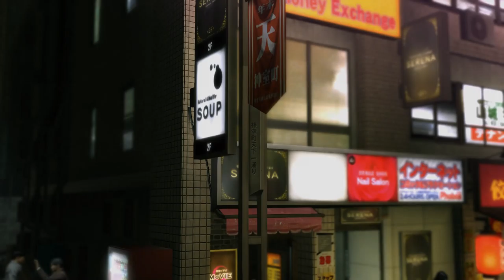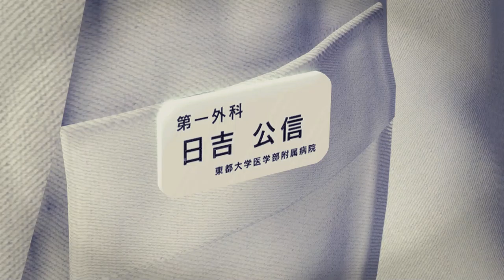Yakuza Kiwami [13] 1 vs. 100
Nishiki was actually scary in that one scene. I am enjoying his arc. More than Kiryu's, who hasn't really grown at all this game. I thought they were going to do a fake out with Haruka's mother, but I guess not.